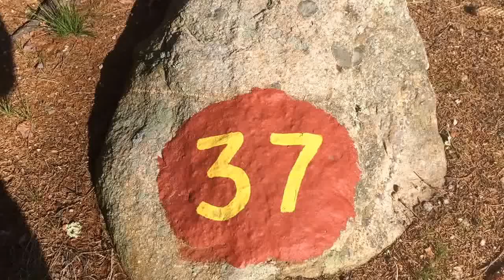37 Burlingame State Campground Campsite